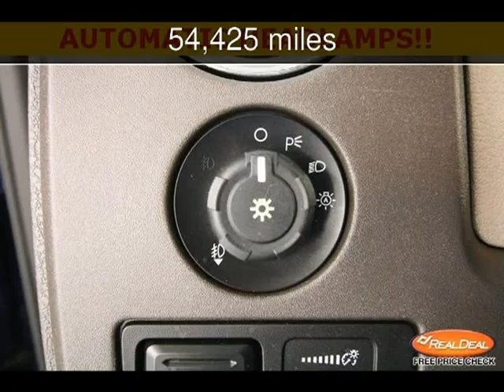2010 Ford F-150 Used Cars - Kansas City,Missouri - 2013-10-31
See more details about this used car This 2010 Ford F-150 with 54,425 miles is for sale at The KC Car Guy.